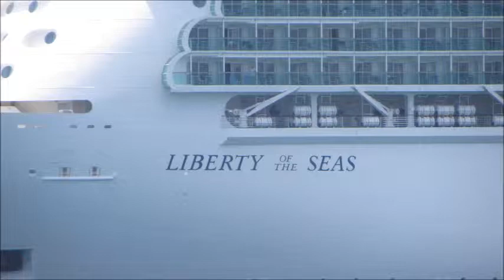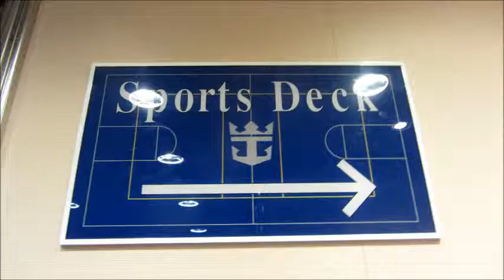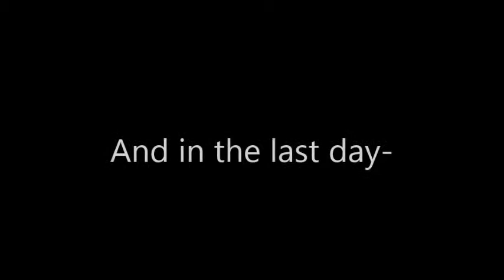Liberty of the seas